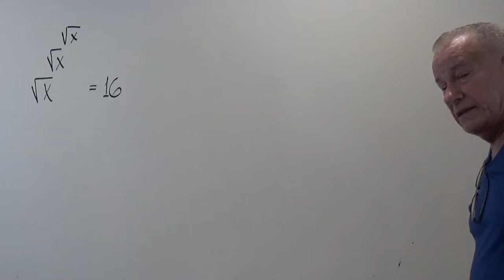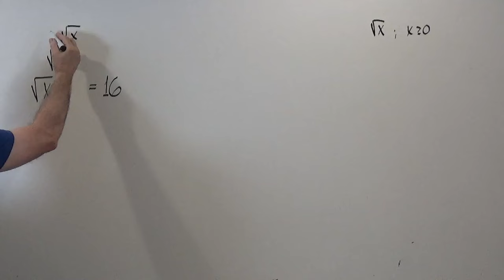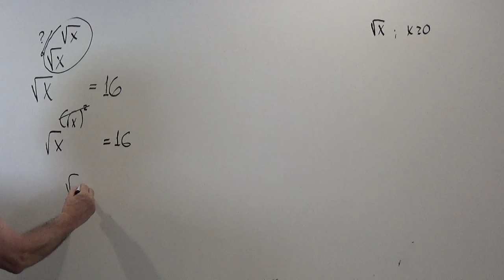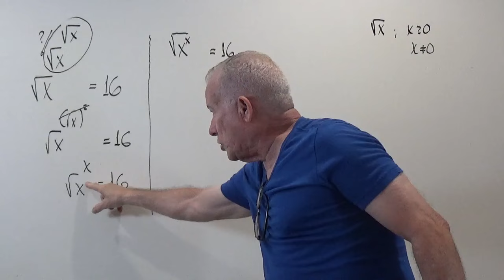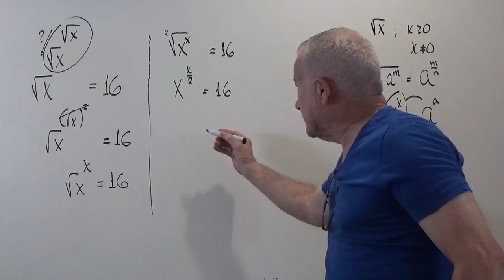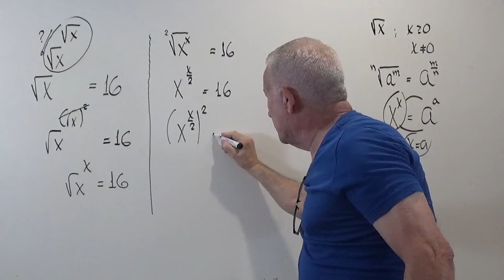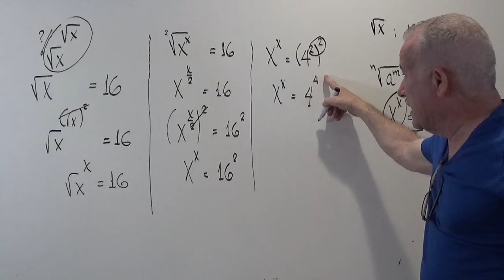ECUACION EXPONENCIAL .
DESARROLLO DE HABILIDADES EN LA SOLUCION DE ECUACIONES EXPONENCIALES.